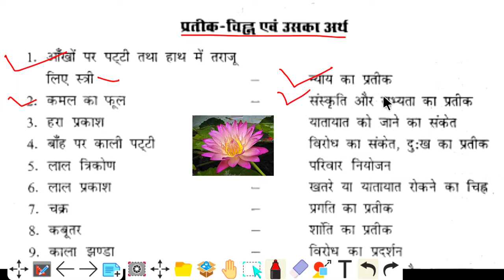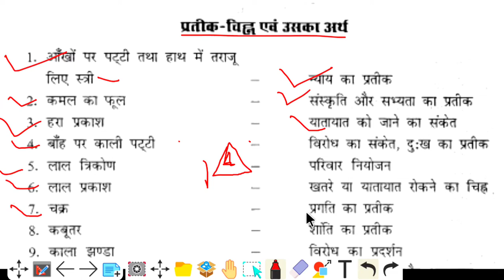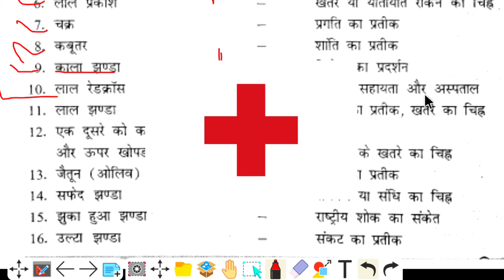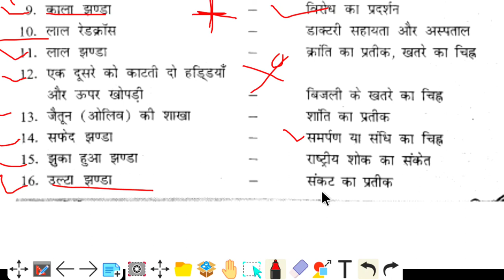प्रमुख प्रतीक चिन्ह और उसका अर्थ है प्रतीक चिन्ह और उनके अर्थ क्या होते हैं चिन्हों के नाम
about video
इस वीडियो में आपलोगो को प्रमुख प्रतीक चिन्ह और उसका अर्थ के बारे में बताया गया है एंड यह विडियो education ke liye बनाया गया है